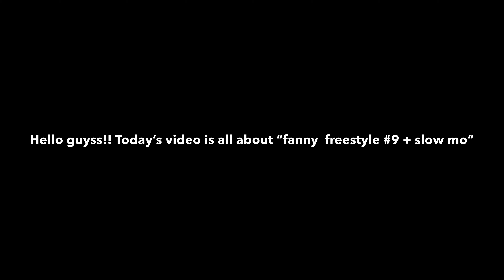FANNY FREESTYLE (#9) + SLOW MO | MLBB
Hello guyss!! This video is all about “fanny freestyle” with slow motion! No shout outs for today ,So sorry🙏🏻🙏🏻